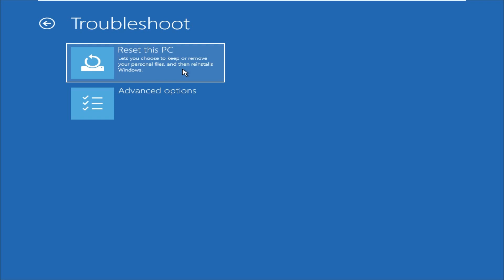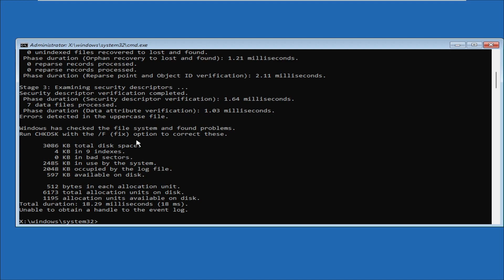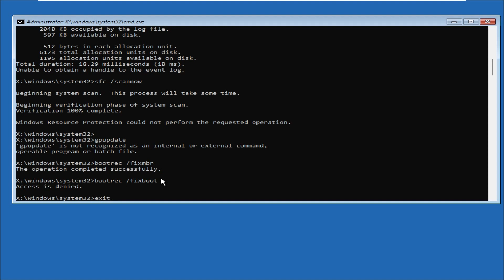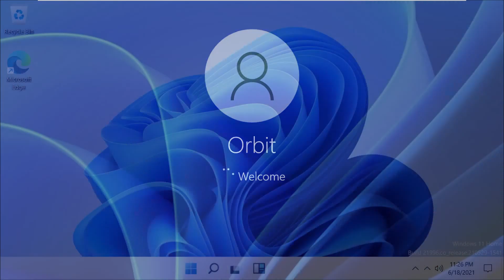How to Fix Boot Loop in Windows 11 [ Helpful Tutorial ]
How to Fix Boot Loop in Windows 11

Language : English